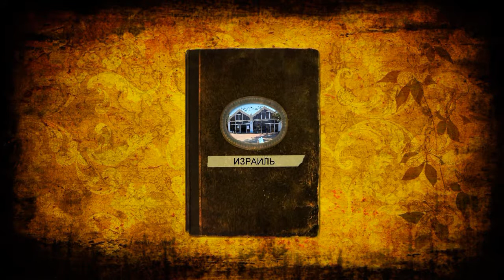Источник Хамей Йоав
Отдых в Израиле.